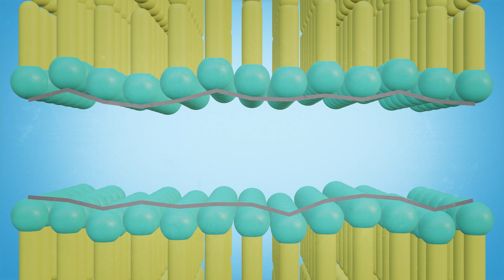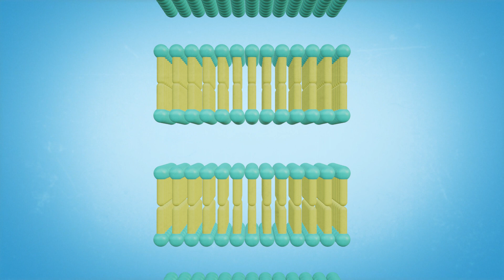《IMaSS未来予想図 第9弾》「あれもこれもナノシートに⁉ 界面活性剤でつくるナノシート」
今回ご紹介する世界最先端の研究は、山本瑛祐助教と長田実教授の研究グループからプレスリリースされた「究極の薄さのアモルファスシリカ： 界面活性剤でつくるナノの反応容器で実現 ～次世代の電子デバイス、エネルギー分野での応用に期待～」です。
３次元のありふれた化合物を、様々な機能に大きな変化をもたらす超極薄の２次元ナノシートに変身させる技術を新開発しました。鋳造技術を応用したナノの世界をご覧ください。
（プレスリリースはこちら）